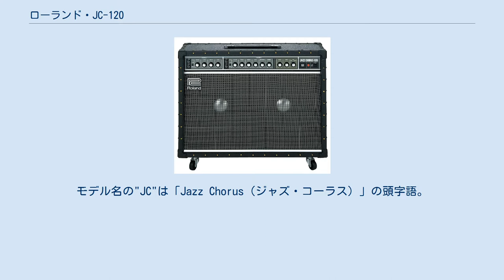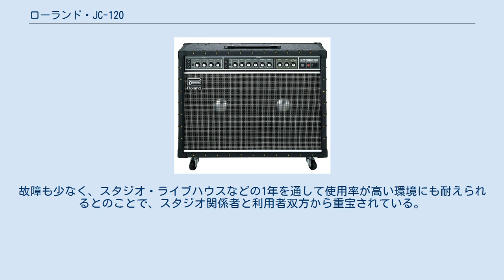ローランド・JC-120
ローランド・JC-120 JC-120は、ローランドが製造・販売を行っているギター用アンプである。
出力は120W。
モデル名の"JC"は「Jazz Chorus（ジャズ・コーラス）」の頭字語。
愛称は『ジャズコ』。
 1975年の発売開始から細かなマイナーチェンジを繰り返しつつも、基本的なデザインは初期から現在に至るまで同じである。
ジャズの本来の意味である何でもありなサウンドを奏でられることからこの名が付いた。
ギターアンプではあるが、ボーカル、キーボードにも効果的に利用可能である。
 このトランジスタアンプは非常にクリアなサウンド、瑞々しいコーラス・エフェクト、音質、エフェクトの質の高さ、外部エフェクターを使用した場合の掛かりが良いことでも知られ、ジャンルを問わず多くのバンドに使用されている。
しかしながら、オーディオを意識して設計されたアンプであるため、マーシャルをはじめとする真空管アンプと比べると非常に音が固いことからこのアンプを好まないギタリストが多いのも事実である。
一方で、クリーンサウンドは真空管アンプの追随を許さない絶対的な透明感があるため、真空管アンプと同時使用するプロギタリストも多い。
内蔵されているステレオコーラスは非常に評価が高く、BOSSのCE-1として単体で発売されたほどである。
CE-1は現在生産終了となっており、プレミアム価格が付いている。
 有名な使用例として、スラッシュ・メタル・バンド、メタリカのジェイムズ・ヘットフィールドが1991年の曲「エンター・サンドマン」のイントロ・レコーディングに使用したことが挙げられる。
1988年以降、ヘットフィールドはこのアンプをクリア・トーン用のアンプとして主に使用している。
また、ザ・キュアーのリーダー、ロバート・スミスが1980年のアルバムで使用したことをコ・プロデューサーのマイク・ヘッジが明らかにしている。
 日本の音楽スタジオでは必ずと言っていいほど常備されているギターアンプで、JC-120を使いこなせればどこに行っても同じ音が出せる、と言われるほどである。
その所以は汎用性に加えて非常に高い耐久性にあり、真空管アンプとは異なり、よほど酷使された状態でもほぼ同じ音が出せ、維持費が抑えられる。
さらに真空管アンプよりも格段に安価である。
故障も少なく、スタジオ・ライブハウスなどの1年を通して使用率が高い環境にも耐えられるとのことで、スタジオ関係者と利用者双方から重宝されている。